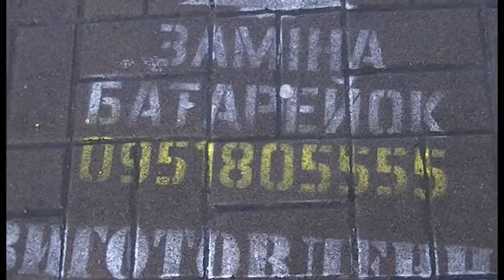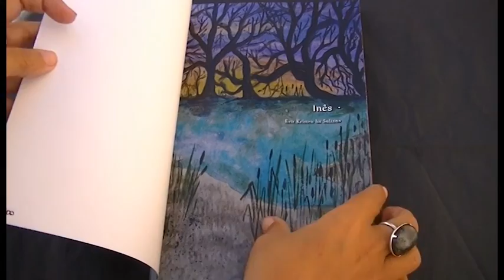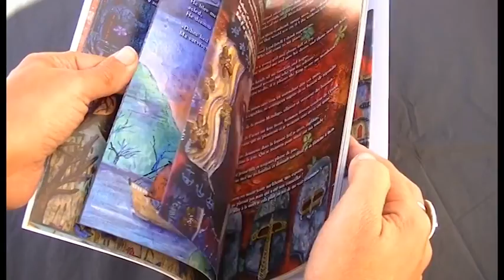WHERE WE ARE AT, what we are doing & reflections on creativity - story vlog 15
Ways to support us creating new music and art:
* you can use - any amount, small or big, can make a *huge* difference.
* you can share our videos with your friends